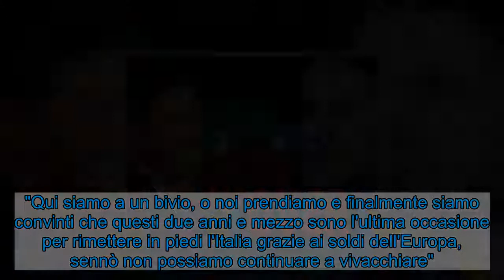Renzi: “Conte ha già un accordo per fare un’altra maggioranza senza di noi”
La crisi di Governo è sempre più vicina, ormai sembra impossibile che si possa tornare indietro. Il leader di Italia Viva, Matteo Renzi, a Cartabianca ha puntato il dito contro il presidente del Consiglio Conte: "Secondo me ha trovato i numeri per un nuovo Governo", viste le dichiarazioni degli ultimi giorni, nelle quali Conte ha fatto sapere che non ci sarà un nuovo esecutivo con Italia Viva se questo verrà messo in crisi da Renzi. "Quando avevamo posto dei problemi sul Recovery plan ci davano degli irresponsabili, ora tutti sono d'accordo che servono più investimenti e meno bonus", ricorda il senatore fiorentino. "Ma manca ancora il Mes, che Conte non vuole prendere".  Non si può andare avanti così, secondo Renzi. "Qui siamo a un bivio, o noi prendiamo e finalmente siamo convinti che questi due anni e mezzo sono l'ultima occasione per rimettere in piedi l'Italia grazie ai soldi dell'Europa, sennò non possiamo continuare a vivacchiare". Per l'ex presidente del Consiglio "non basta il Recovery plan, servono scelte chiare, andiamo sul lavoro o continuiamo con il reddito di cittadinanza?".  Sull'ipotesi di un nuovo Governo senza Italia Viva, il senatore ha commentato: "Ieri Casalino ha detto asfaltiamo Renzi in aula, un nuovo Governo merita il nostro rispetto, ma io non sono disponibile ad essere complice del più grande sperpero di denaro pubblico della storia repubblicana". Renzi ha attaccato duramente il Movimento 5 Stelle, oggi al Governo con Italia Viva: "Noi siamo l'unico partito che le poltrone le lascia, quelli che erano entrati in parlamento per fare la rivoluzione oggi stanno abbarbicati alle poltrone".  Sul Cdm in corso, a cui partecipano le renziane Bonetti e Bellanova, il leader di Italia Viva ha spiegato che "le ministre hanno detto che non vogliono stare a tutti i costi al Governo". Poi è tornato sul tema del Mes: "Siamo un paese in cui ci sono stati 77 mila morti – ha commentato Renzi – Le dosi di vaccino ancora non ci sono, Moderna ci ha inviato 47mila dosi che sono niente. A fronte di questo cosa sta accadendo? Si fa dibattito ideologico sul Mes perché si dice che ha la condizionalità". In Italia "si investe in sanità 2.700 euro a persona, in Germania 5.100". Perciò è "un'occasione più unica che rara che ci permette di spendere subito 36 miliardi in sanità".  Domani il voto alla comunicazione del ministro Speranza sul Covid sarà positivo, ha annunciato Renzi, da parte dei parlamentari di Italia Viva e "il 20 gennaio daremo una mano con lo scostamento di bilancio". Renzi ha detto di non credere alle elezioni anticipate e alla fine ha riepilogato: "Io non sto dicendo che è tutto sbagliato o da rifare, ma chiediamo di migliorare alcune cose, se si può migliorare noi stiamo dentro". Poi ha attaccato ancora il presidente del Consiglio: "In queste ultime settimane Conte non rispondeva alle mie lettere e non capivo perché, pensavo perché stesse preparando le risposte ma in realtà stava cercando i senatori mancanti". E ha insistito: "Doman